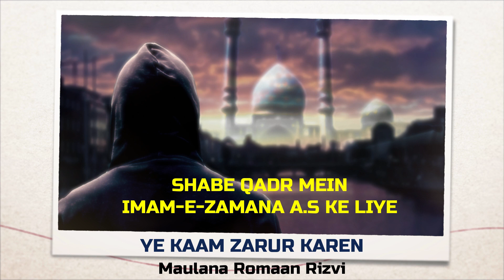Shab-e -Qadr Mein Imam-E-Zamana a.s Ke Liye Ye Kaam Zaroor Karein | Maulana Romaan Rizvi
Topic- Shab-e -Qadr Mein Imam-E-Zamana a.s Ke Liye Ye Kaam Zaroor Karein

Speaker- Maulana Romaan Rizvi.

Channel- Spiritualway.